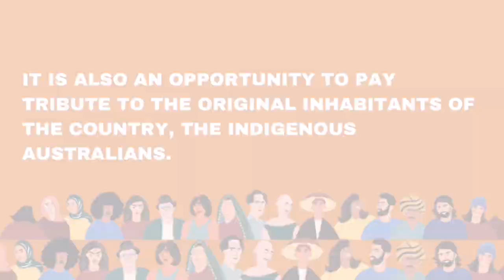Harmony Day | Harmony Day 2023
We come together to celebrate Harmony Day on 21 March. Created in 1999 to celebrate unity and diversity, Harmony Day was originally an Australian celebration but is now marked worldwide by conscientious citizens. Whether you want to be better friends with your neighbors or stand in the shoes of another, we’ve got some harmonious habits and unifying ideas to make your Harmony Day a picture of peace.

Harmony Day, Harmony Day 2023,Australia, what is Harmony Day?, Harmony Day Australia,Harmony Day 2023,harmony day morfonica, Harmony Day 2023 theme